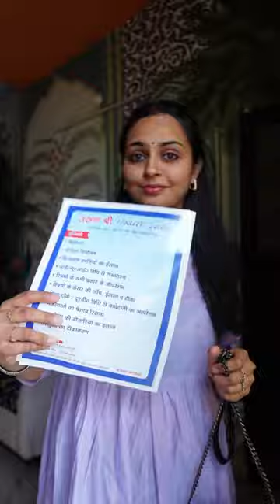Second level ultrasound…. Let’s Get ready